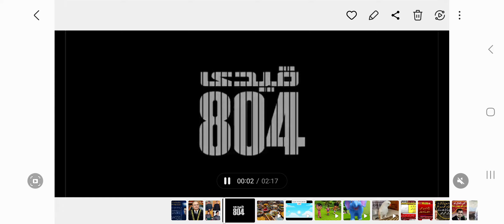تمام دوست اس ویڈیو کو اپنا سٹیٹس لگائیں۔ 804 کیا؟@imrankhanworld